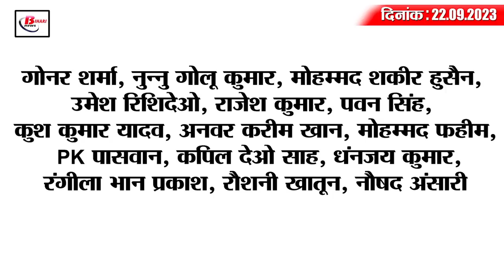Today Bihar Evening breaking news of 22 sept 2023 Rhino day, kk pathak, car rally, BPSC, Khan sir